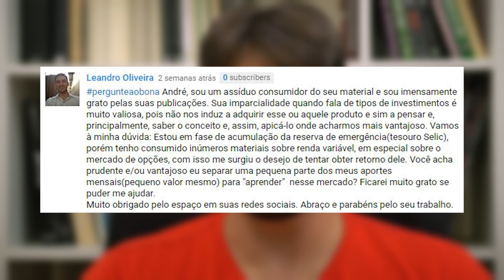PergunteaoBona - Operar com opções vale a pena?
« CONTEÚDO »

Olá pessoal, tudo bem? André Bona do Blog de Valor em mais um vídeo no meu canal sobre finanças e investimentos pra você!

Hoje é dia do quadro “Pergunte ao Bona”. Nesse quadro, que vai ao ar sempre aos sábados, eu respondo as dúvidas que vocês colocam nas minhas mídias sociais. É importante sempre colocar a hashtag PergunteaoBona, porque eu faço o filtro das perguntas por ela para ver as perguntas e escolher algumas delas. Então coloque sua dúvida sempre com a hashtag, porque aí, pode ser que eu a selecione para responder ok?

Antes de começar o vídeo de hoje, quero lembrar a você de se inscrever no meu canal e também marcar o sininho que tem aqui abaixo para receber as notificações para cada novo vídeo que eu publicar, ok? Isso é uma forma de você me dizer que gosta dos meus conteúdos e com isso eu sempre continuarei dividindo minhas experiências reais do mercado financeiro publicando novos vídeos para você por aqui! Isso é muito importante para mim e para o meu canal!

Vamos à pergunta de hoje, que é do Leandro Oliveira:
André, sou um assíduo consumidor do seu material e sou imensamente grato pelas suas publicações. Sua imparcialidade quando fala de tipos de investimentos é muito valiosa, pois não nos induz a adquirir esse ou aquele produto e sim a pensar e, principalmente, saber o conceito e, assim, apicá-lo onde acharmos mais vantajoso. Vamos à minha dúvida: Estou em fase de acumulação da reserva de emergência(tesouro Selic), porém tenho consumido inúmeros materiais sobre renda variável, em especial sobre o mercado de opções, com isso me surgiu o desejo de tentar obter retorno dele. Você acha prudente e/ou vantajoso eu separar uma pequena parte dos meus aportes mensais(pequeno valor mesmo) para "aprender" nesse mercado? Ficarei muito grato se puder me ajudar. Abraço e parabéns pelo seu trabalho.
Esse foi o nosso quadro Pergunte ao Bona! Se você quiser que eu responda sua dúvida, coloque ela aqui na área de comentários que eu sempre vou olhar todas e selecionar algumas. Utilize sempre a hashtag porque é por ela que eu filtro as mensagens, ok?
Não se esqueça de se inscrever aqui no canal, marcar o sininho para receber as notificações dos novos vídeos e entrar no blogdevalor.com.br para cadastrar seu email e receber também minhas outras orientações sobre investimentos, ok?

« CONVITE »

Link do vídeo: